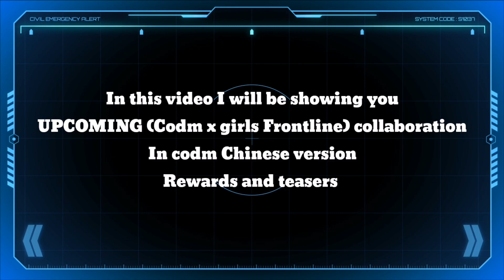IN CODM CHINESE *FREE* ANIME CHARACTER &GUNS SKIN CALL OF DUTY MOBILE X GIRL FRONTLINE COLLABORATION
In this video i am going to show you IN CODM CHINESE *FREE* ANIME CHARACTER &GUNS SKIN CALL OF DUTY MOBILE X GIRL FRONTLINE COLLABORATION  many more info so don't skip any part of the video and make sure you watch till the end please 😊😊😊😊

Come true

Link for the test server

call of duty mobile Chinese season 7,
cod mobile Chinese Season 7 battle pass leaks,
season 5 battle pass call of duty mobile cod mobile free legendary gun skins,
cod mobile season 7 leaks range rover in codm Chinese
cod mobile season 7battle pass characters,